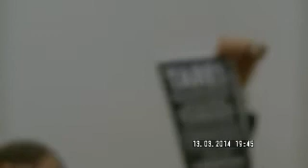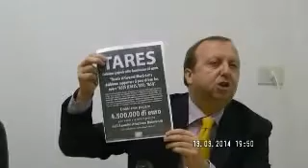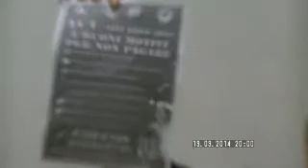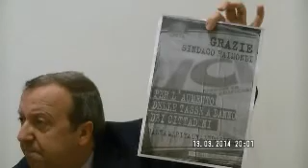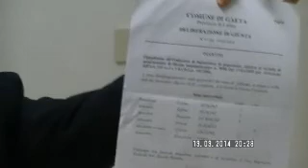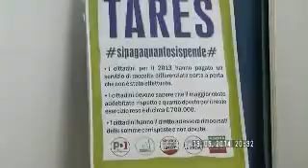Raimondi risponde a Forza Italia e a Mitrano:Falsi e bugiardi .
Una conferenza stampa in cui Ramondi, ex sindaco di Gaeta rinfaccia a Forzia Italia  e al Sindaco Mitrano di essere falsi e bugiardi. Sotto l'amministrazione Raimondi non ci sono stati buchi di Bilancio e non ha lasciato debiti. Mitrano ha aumentato tutte le tasse comunali,  è, forse il comune d'Italia con maggio carico fiscale. La città sta sprofondando in una crisi bestiale per l'incapacità amministrativa di personaggi che fanno capo all'attuale sindaco. Carta canta, e ha portato all'attenzione della città tutti i documenti di giunta. Raimondi ha annunciato che querelerà Forza Italia per i manifesti sulla Tares affissi in città. Rappresentano la macchina del Fango.